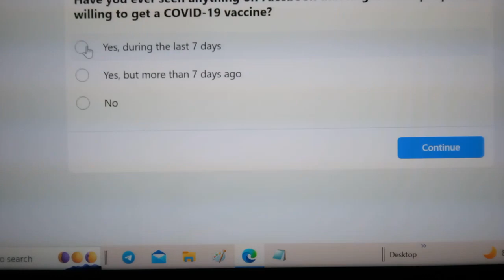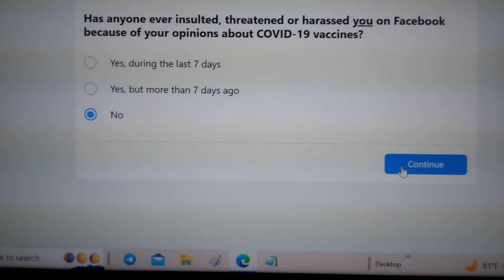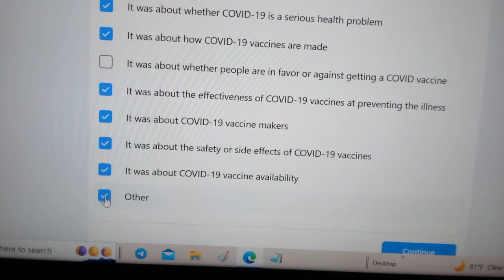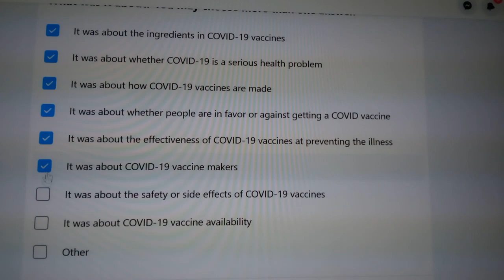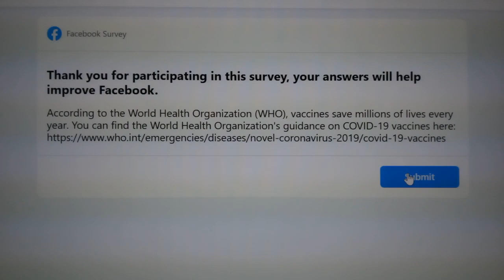it's time to walk away to become sovereign again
Wake up Walk away disconnect get off. separate yourself become a sovereign person free independent self-governing and start living for real